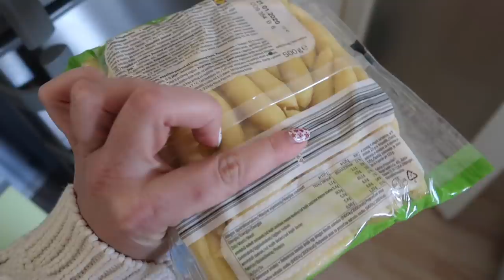Odustali smo na pola... 😫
Još jedan tjedni vlog je pred vama. Pripremala sam drugu sezonu podcasta, shoppingirala i otišla s Lukom na izlet!